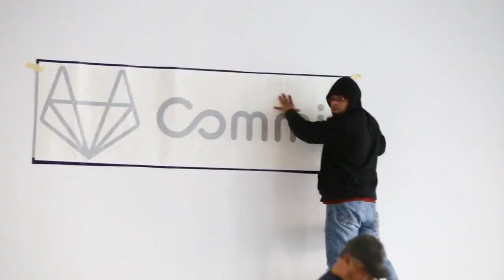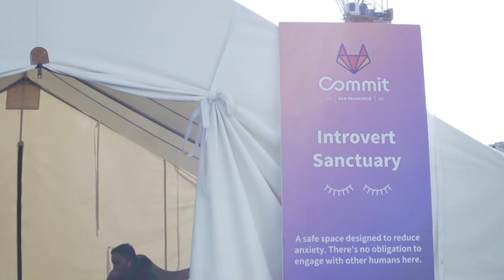GitLab Commit San Francisco 2020 recap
If you missed our first Commit event of 2020, check out our retro.